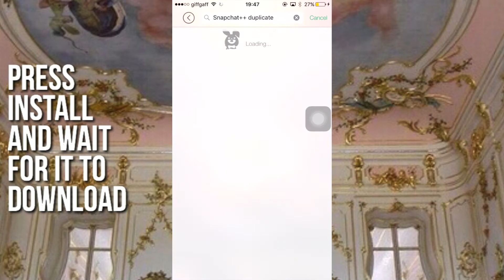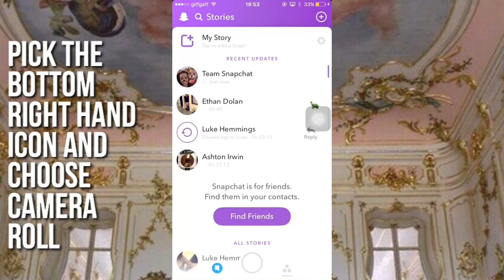HOW TO : SAVE SNAPCHAT STORIES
how to save snapchat stories using tutu app!

song: I like me better by lauv